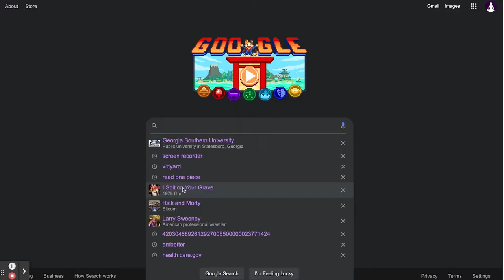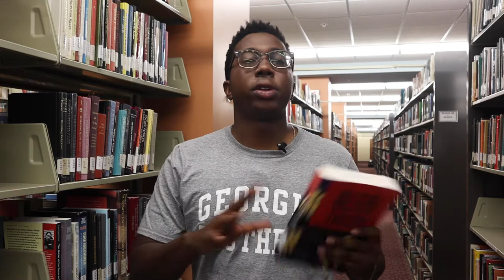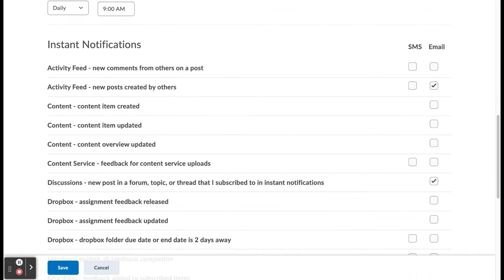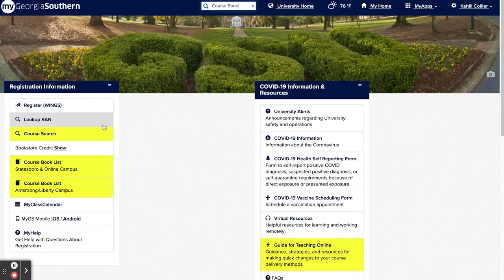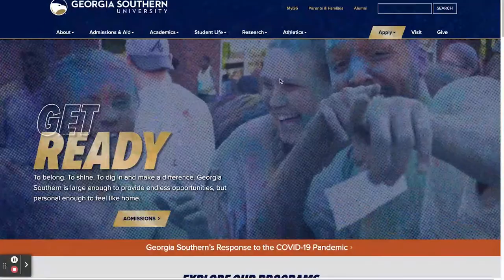10 Things First-Year Students Should Know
If you're stressed about college, here are 10 simple tips to help you thrive during your college journey.